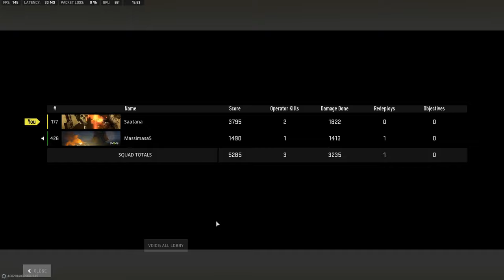Rebirth Duos voitto. 29